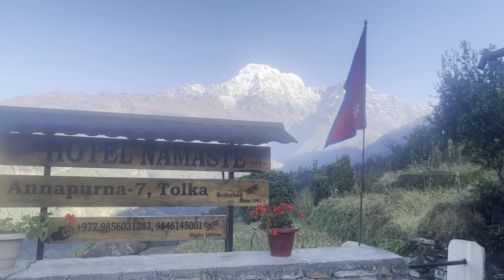Visit Tolka 2023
Visit Nepal